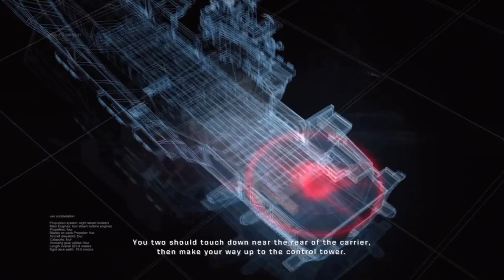Army of Two - Aircraft Carrier - Cutscenes HD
In-game/CGI cutscenes and Dialogue included, Enjoy.